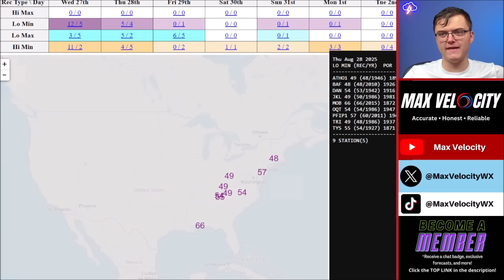An Extremely Rare Weather Pattern Is Developing...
In today’s weather forecast, we are talking about a HUGE weather pattern change that will bring a strong cold front, which will lead to record-breaking low temperatures in some locations, severe weather, and the potential for hurricanes over the next few weeks. Severe weather may return in early September, with the return of damaging winds, large hail, flooding, and a tornado threat, appearing possible. Get all the latest details in today’s forecast.

0:00 - Weather Today
1:06 - Huge Weather Pattern Change Coming
2:55 - Coldest Weather In A Long Time Coming
5:59 - Big Rainfall Event Coming
7:11 - Hurricane Season Is RAMPING Up!

Max Velocity is a degreed meteorologist and covers extreme severe weather, tropical storms, hurricanes, and wintry weather in the United States. Max Velocity has over 1,250,000 followers across three social media platforms and is well-known for providing accurate and honest weather forecasts. Max Velocity can be found on YouTube, Facebook, TikTok, Twitter, and Instagram.